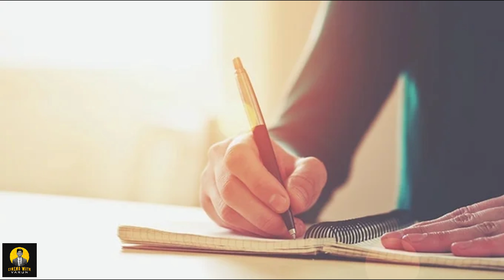ಯಶ್ ಹೇಳಿದ್ದು ಇದ್ರಿಂದ ಆಗತ್ತಾ.?🤔 | KANGUVA Glimpse Review in Kannada | Surya | Cinema with Varun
This is My Honest Opinion about the Glimpse.)

KANGUVA Glimpse Review in Kannada..)